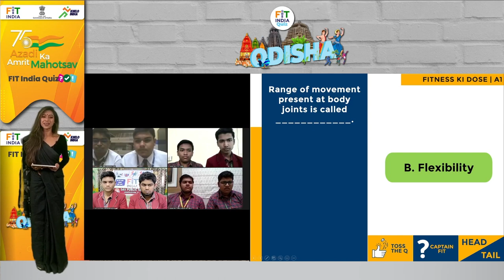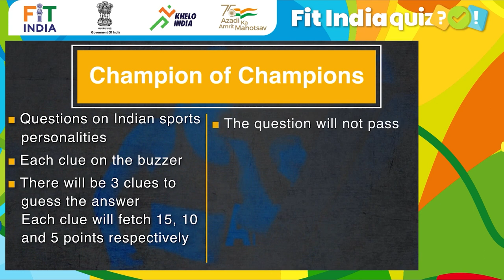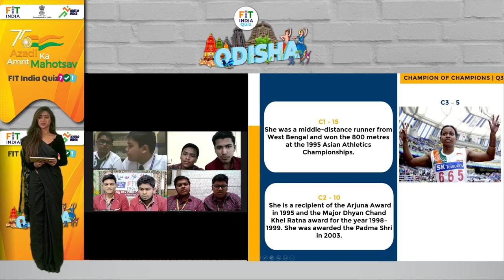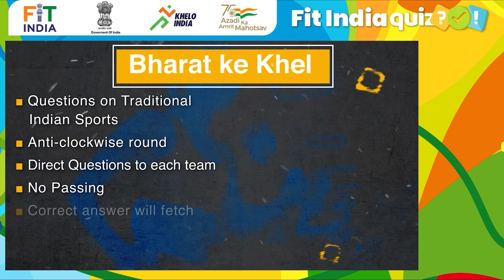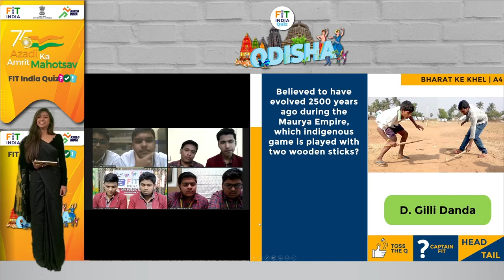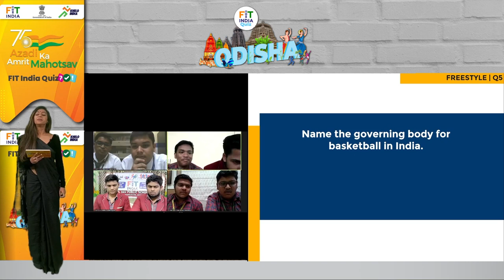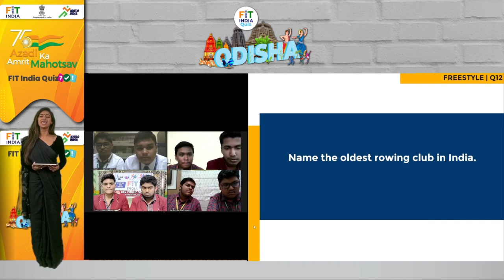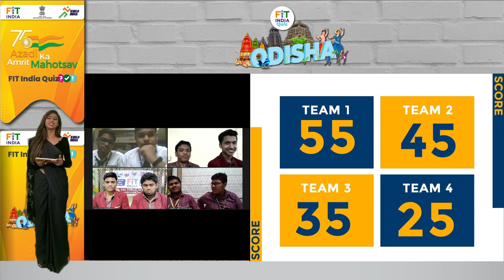FitIndiaQuiz | Odisha Semi Final 2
Let's watch Odisha Semi Final and see which two states qualify for the State Finals. Wish them good luck in the comments below